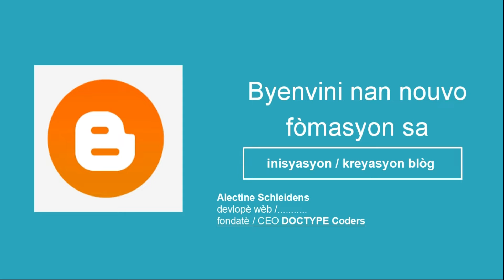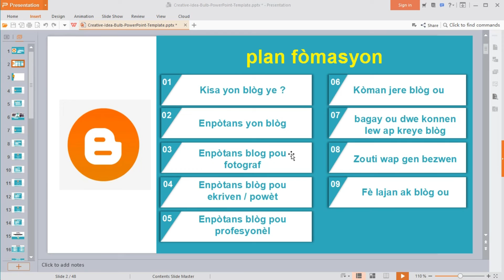inisyasyon / kreyasyon blòg #1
Nan videyo sa nou entwodwi seri videyo sa yo kote n'ap aprann kisa yon blog ye , e aprann kreye blog,

abone sou chanel la , aktive notifikasyon pou k jwenn lot videyo nou yo,

swiv mwen sou rezo sosyo yo